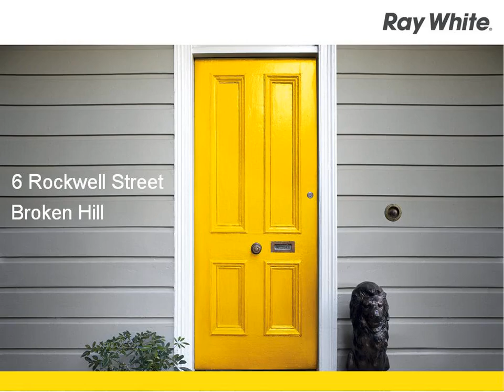Broken Hill - Low Maintenance @ Leased @ $220P/W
6 Rockwell Street, Broken Hill
Clifford Wren

Comprising 3 bedrooms, master with built-ins, open plan modern kitchen/dining room which leads to the spacious lounge room.  Bathroom and laundry. Air conditioned. Enclosed entertainment /kids play area.  Outside large back yard with 20 x30 approx. shed, carport and dog kennels. Great family home! Leased @ $220pw.

BRH6196194
Ray White Broken Hill